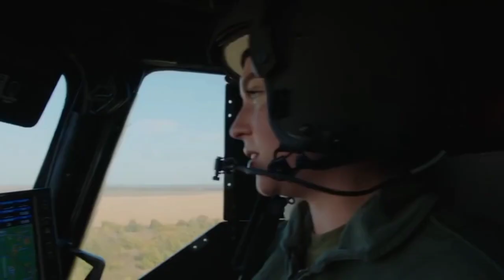Ukraine War- Massive Military Aid Shipment to Ukraine: What You Need to Know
Desperately needed ammunition is now heading to Ukraine as the US approves a new batch of military aid. Discover the details of this significant boost to Ukraine's defense.